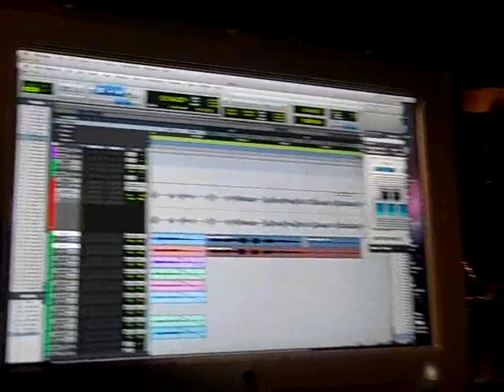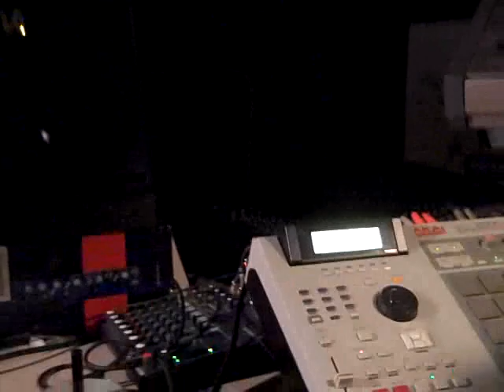------{{{{ R.I.P }}}}---- -----{{{{ G. CASSO }}}}---- WE ALL LOVE YOU!!!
in my last conversation with Brandon (G-CASSO) witch was the day before he left us,. after we spoke about hooking up latter at the studio, i all of a sudden had the feeling of saying " you know i love you right G " and he said back to me " i love you to big bro " .what was so crazy is that i just now figured out that those were the last words we said to each other. im so glad i got the chance to tell him that i love him . i was there 10 years ago when he decided to call him self G-CASSO and to see where he came from to what he has become. i will always cherish those memories forever. i just want to say i will always love you Brandon aka G-CASSO!!! LOVE BIG DAVE & ROB